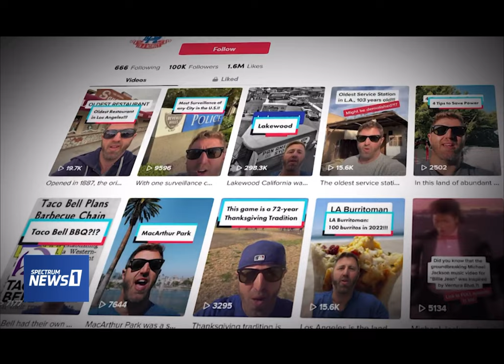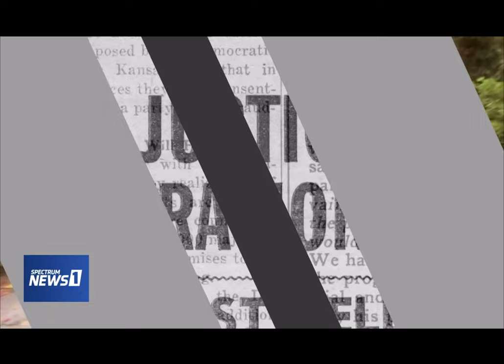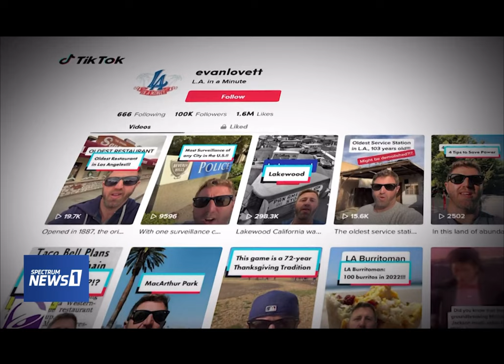L.A. in a Minute on Spectrum 1 News, L.A. Times Today w/ Lisa McRee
This is the L.A. in a Minute Appearance on Spectrum 1 News program, "L.A. Times Today." Evan Lovett and host Lisa McRee discuss the genesis of this program, the fastest growing on social media. Lovett discusses Ventura Blvd., Pioneer Chicken, How L.A. Gets Its Water, amongst others - including his inspiration from both his father and his son.